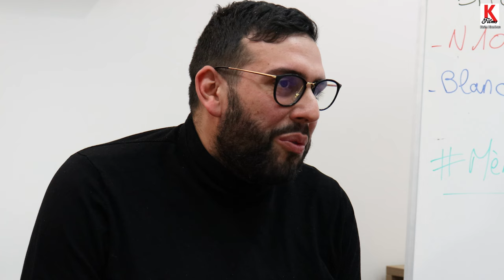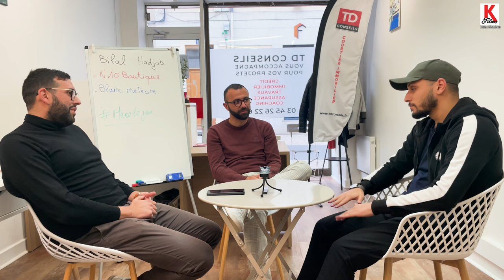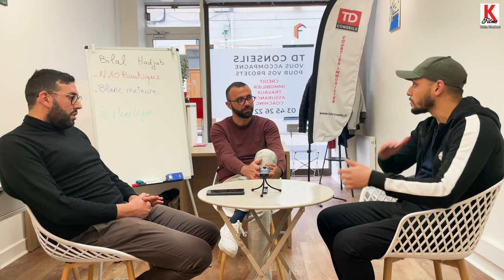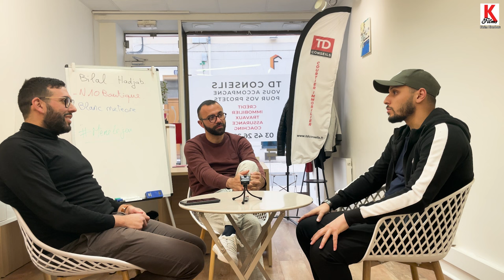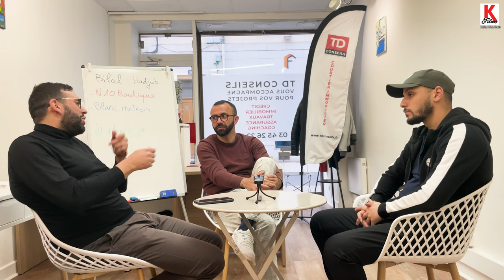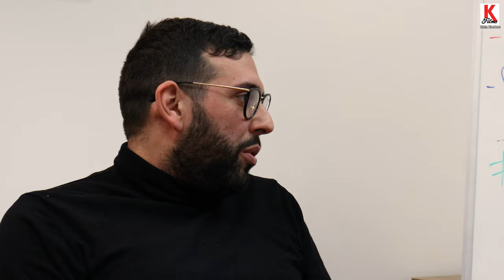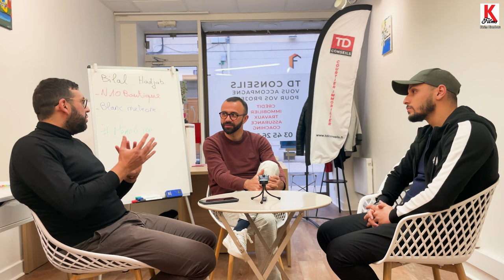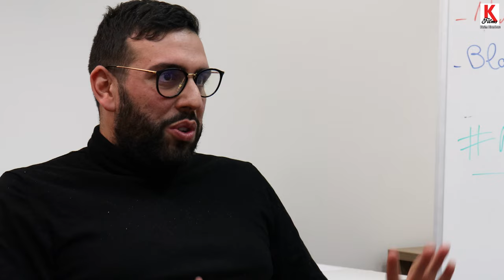N10 Boutique, Agence créative, start Up : Bilal Hadjab, l'entrepreneur Neversois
N10 Boutique, Agence créative, Village By CA, start Up : Bilal Hadjab, l'entrepreneur Neversois